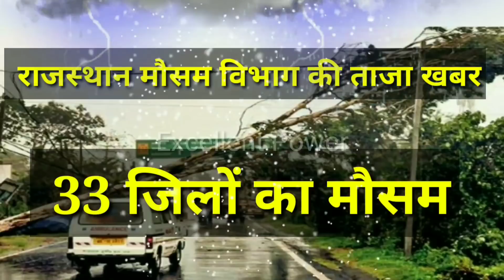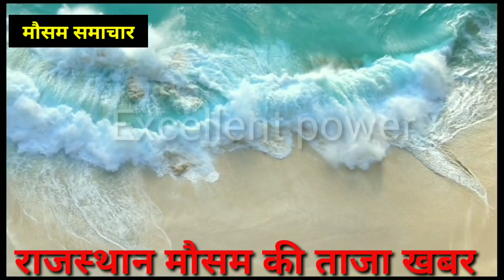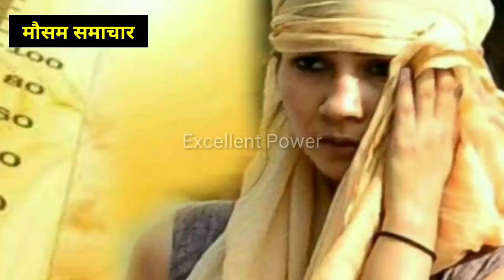Rajasthan ka mausam today | Rajasthan mausam ki jankari | 21 June 2021 rajasthan ka mausam samachar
Rajasthan mausam today | Rajasthan mausam ki jankari 19 जून 2021 rajasthan mausam samachar | mosam

1. rajasthan mausam vibhag
2. rajasthan mausam vibhag ki jankari
3. rajasthan mausam today
5. rajasthan mausam vibhag jankari
6. rajasthan mausam news
7. Rajasthan mausam samachar
8. rajasthan mosam ki jankari today
9. rajasthan mosam ki jankari today live
11. rajasthan mosam ki jankari
12. rajasthan mausam news
13. rajasthan mausam vibhag
jankari

 1. weather forecast
2. rajasthan weather report
 3. weather today
4. weather forecast india
 5. rain weather 16. Mausam vibhag chetavni 17. Mausam vibhag bhayankar chetavni 20. high alert 21. Aaj ke Mausam ka mizaaj
in Rajasthan tomorrow ? When will it rain in Rajasthan ? The news of rain in Rajasthan tomorrow . When will it rain in Rajasthan ? Where is it raining today ? the news of rain today aaj ka mausam aaj ka mosam rajasthankamausam Aaj Rajasthan ka mausam Rajasthan Mausam ke HAL Aaj Ka Mausam Kaisa rahega Rajasthan mausam ki jankari Rajasthan mausam ki taaja khabar Rajasthan mausam ki taaja jankari Rajasthan ke sabhi jilon ka mausam Rajasthan ke sabhi Jile Shri Ganganagar Hanumangarh Bikaner Barmer Jaisalmer Dungarpur Pratapgarh Udaipur Chittorgarh Pali Jalore Sirohi Kota Bundi jhalawad Jaipur Ajmer Nagaur Tonk Sawai Madhopur Karauli Dholpur Alwar Jaipur Churu Jhunjhunu to Sikar Hanumangarh sabhi jilon ka mausam
 1.राजस्थान मौसम की ताजा खबर
2. आज का राजस्थान का मौसम कैसा रहेगा
 3. आज राजस्थान में बारिश होगी या नहीं
 4. राजस्थान बारिश की ताजा खबर
5. आज का मौसम
 6. राजस्थान मौसम का ताजा समाचार
7. राजस्थान मौसम विभाग न्यूज़
weather jaipur , rajasthan Weather today Maximum and minimum temperature of Jaipur today Jaipur weather forecast 10 day Jodhpur weather Weather forecast Jaipur 16 days Mumbai weather Rajasthan today weather मौसम जानकारी 9 october 2020 mausam khabar राजस्थान मौसम विभाग 19 June 2021 राजस्थान का बारिश , राजस्थान बारिश वीडियो , राजस्थान में बारिश कब आएगी , राजस्थान में बारिश कब होगी 2021 राजस्थान बारिश कब होगी 2021 राजस्थान का बारिश , राजस्थान बारिश वीडियो , राजस्थान में बारिश कब आएगी , राजस्थान में बारिश rajasthanmausamtoday rajasthankamausam todayweathernews rajasthanmausamsamachar rajasthanmausamvibhag weathernews अलवर मौसम बांसवाड़ा मौसम बारां मौसम बाड़मेर जिला मौसम भरतपुर मौसम भीलवाड़ा मौसम बीकानेर मौसम बूंदी मौसम चित्तौड़गढ़ मौसम राजस्थान मौसम विभाग 19 June राजस्थान का बारिश , राजस्थानबारिश वीडियो , राजस्थान में बारिश कब आएगी , राजस्थान में बारिश कब होगी 2021 राजस्थान बारिश कब होगी 2021 राजस्थान का मानसून , राजस्थान में बरसात कब होगी , मानसून राजस्थान 2021 , mausam news , Rajasthan rain , latest hindi news , Rajasthan , bhari baarish Rajasthan today weather मौसम जानकारी 5 Junkhabar राजस्थान मौसम विभाग raini1 raini 19,20,21 June कोटा , झालावाड़ , भीलवाड़ा , बूंदी , बारां , प्रतापगढ़ डूंगरपुर , उदयपुर , चित्तौड़ , सिरोही , बांसवाड़ा , राजसमंद , जयपुर और डूंगरपुर । प्रदेश के विभिन्न शहरों का अलवर मौसम बांसवाड़ा मौसम बारां मौसम बाड़मेर जिला मौसम भरतपुर मौसम भीलवाड़ा मौसम बीकानेर मौसम बूंदी मौसम चित्तौड़गढ़ मौसम चुरु मौसम दौसा मौसम धौलपुर मौसम डूंगरपुर मौसम हनुमानगढ़ मौसम जयपर मौसम जालौर मौसम झालावाड मौसम झंझन मौसम जोधपर वाभन्न शहरा का अलवर मौसम बांसवाड़ा मौसम बारां मौसम बाड़मेर जिला मौसम भरतपुर मौसम भीलवाड़ा मौसम बीकानेर मौसम बूंदी मौसम चित्तौड़गढ़ मौसम चुरु मौसम दौसा मौसम धौलपुर मौसम डूंगरपुर मौसमवाभन्न शहरा का अलवर मौसम बांसवाड़ा मौसम बारां मौसम बाड़मेर जिला मौसम भरतपुर मौसम भीलवाड़ा मौसम बीकानेर मौसम बूंदी मौसम चित्तौड़गढ़ मौसम चुरु मौसम दौसा मौसम धौलपुर मौसम डूंगरपुर मौसम हनुमानगढ़ मौसम जयपुर मौसम जालौर मौसम झालावाड़ मौसम झुंझुनू मौसम जोधपुर मौसम करीली मौसम कोटा मौसम नागौर मौसम पाली मौसम प्रतापगढ़ मौसम राजसमंद मौसम सवाई माधोपर मौसम iaipur heat iaipur मौसम राजसमंद # rajasthanmausam2021 # rajsthanmansun2021 # मौसम 2021 rajasthan mausam today aaj mosam # मौसम
@BEST STUDENT POINT
@RAS Education Adda
@Rajasthan Weather
@Rajasthan मौसम
@INTERNATIONAL EDUCATION HUB
@AP EDUCATIONAL HUB